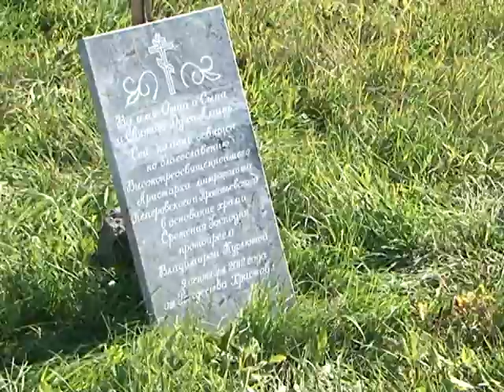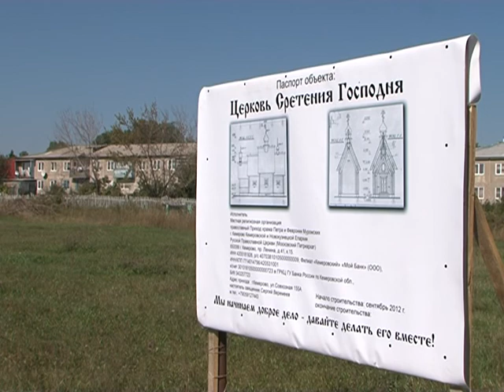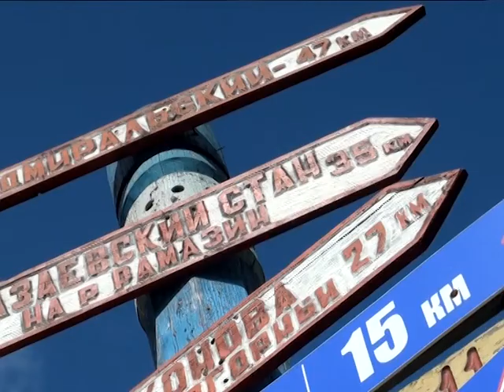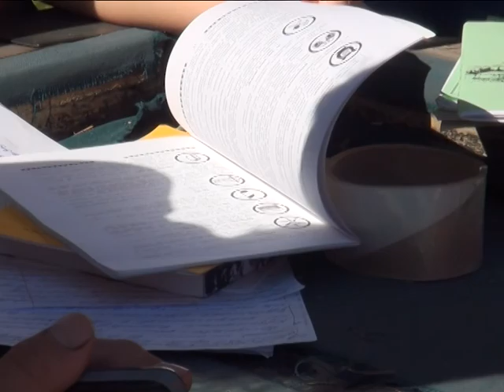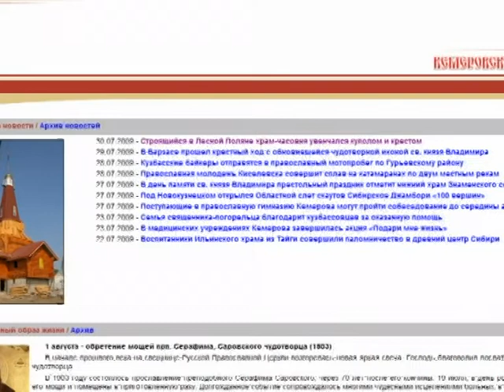Тележурнал «Кузбасский ковчег» №260